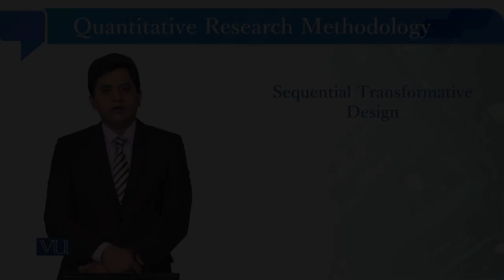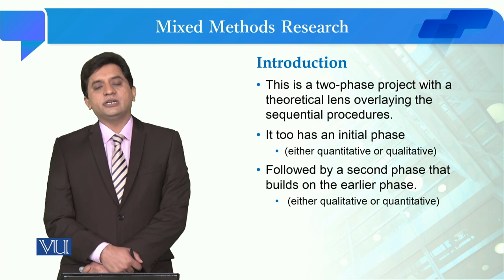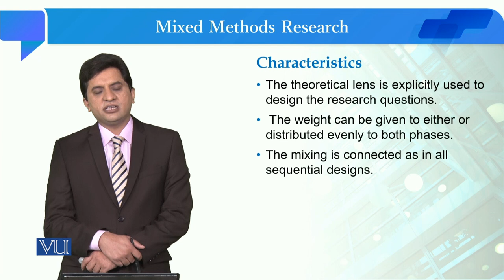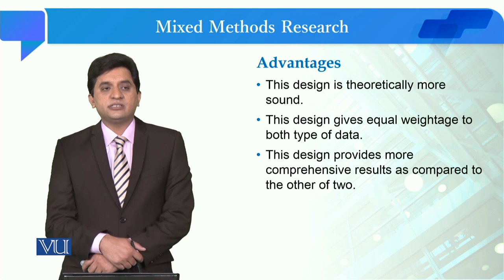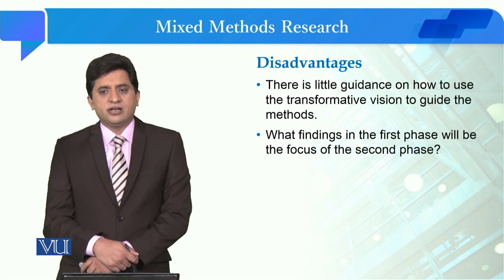Sequential Transformative Design | Quantitative Research Methodology | SOC509_Topic150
Topic150: Sequential Transformative Design,
By Dr. Qaisar Khalid Mahmood